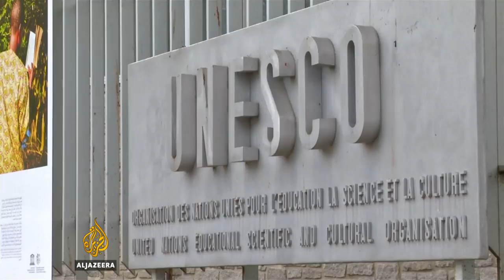Audrey Azoulay wins vote to be next UNESCO chief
The new head of UNESCO has been announced as Audrey Azoulay.

The former French culture secretary takes on the role at a time of uncertainty for the cultural agency.